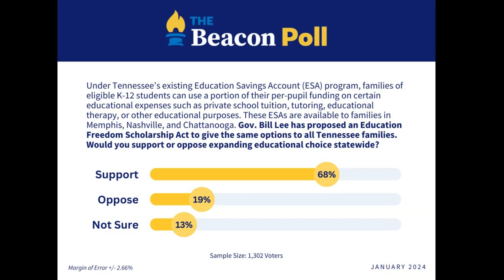Poll: Gloria Johnson leading in Democratic primary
A new Beacon poll shows that State Representative Gloria Johnson is well ahead of her closest rival Marquita Bradshaw.